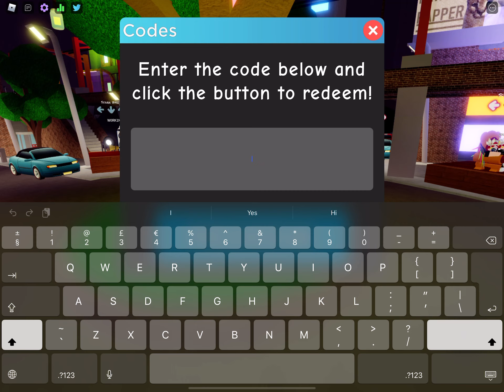Me when. Code doesn’t work: